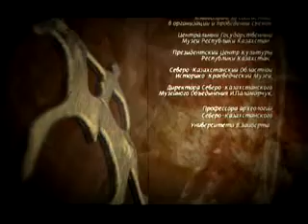Первовсадник часть 2